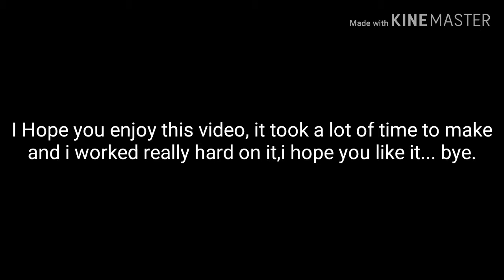The Bully||A Gacha Life Mini Movie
Hello people's! I hope you liked the video it took me a while to make and edit it. ≤3
CuriousCat: @BTSXME2
Magic Music Maker: @kk